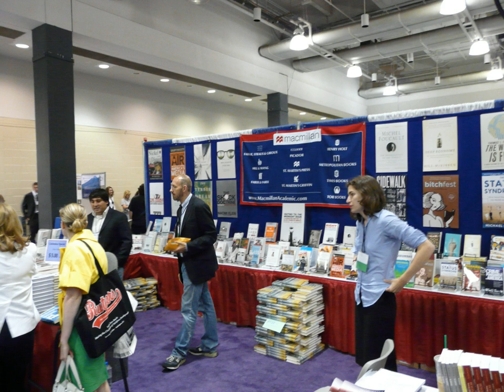Piranha Games (Macmillan) | Wikipedia audio article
00:00:15 1 History
00:06:06 2 Divisions
00:07:23 3 See also
00:07:35 4 Notes and references
00:07:44 5 Further reading
00:08:27 6 External links

- Socrates

SUMMARY
Macmillan Publishers Ltd (occasionally known as the Macmillan Group) is an international publishing company owned by Holtzbrinck Publishing Group. It has offices in 41 countries worldwide and operates in more than thirty others.